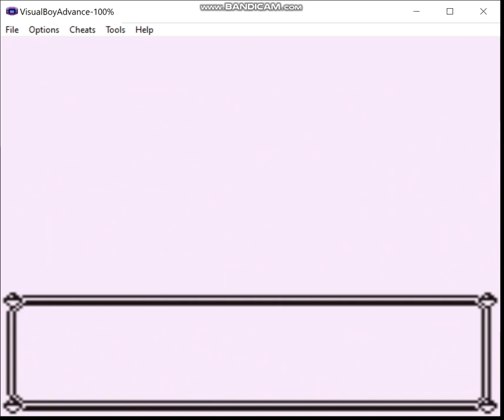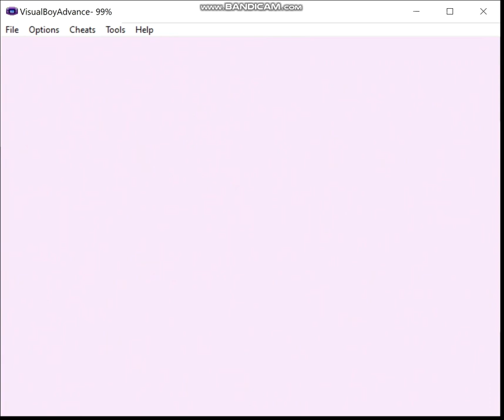Pure Green - Green Team, Episode 9: Grunts and Ghosts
With half of the region's badges in-hand, now it's time to pay Team Rocket's hideout a visit.

Ruleset:
1) I may only use Pokemon in battle that have a green sprite in-game.  HM slaves don't count.

2) No duplicate species allowed (can be temporarily allowed as long as I evolve the duplicate(s) at some point prior to finishing the run).

3) I have to beat the strongest trainer in the game to win.